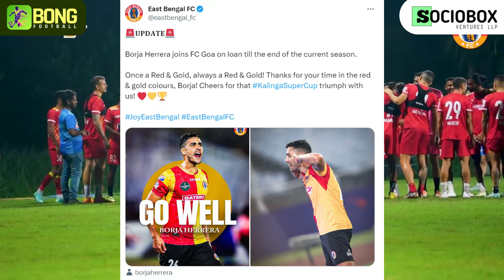দেখুন: Falque কে নিয়ে বড়ো সমস্যায় East Bengal! আসছে বড়ো মাপের খেলোয়াড় ।🔥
দেখুন: Falque কে নিয়ে বড়ো সমস্যায় East Bengal! আসছে বড়ো